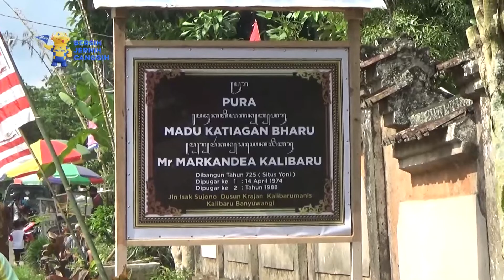TIGA TAHUN TERDAMPAK PANDEMI, UMAT HINDU BAHAGIA DAPAT RAYAKAN GALUNGAN SECARA MERI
Banyuwangi - ibadah galungan sebelumnya sudah digelar para umat hindu di pura yang ada di kampung masing-masing pada pagi hari kemudian dilanjut dengan beribadah secara besar dari lima kecamatan tersebut di pura madu sasana pada siang harinya
hari raya galungan ini merupakan hari peringatan atas kemenangan darma atas adarma atau kemenangan unsur kebaikan melawan unsur keburukan
usai rangkaian kegiatan galungan ini setelah sepuluh hari juga akan di peringati hari kuningan  yang akan dilaksanakan pada hari sabtu tanggal 18 juni atau minggu depan
perayaan dari lima kecamatan ini menjadi kebahagian tersendiri setelah kurang lebih tiga tahun tidak dapat melaksanakan hari raya galungan secara bebas
untuk rangkaian ibadah galungan ini diawali dengan mendak tirta suci atau mengambil air yang telah disucikandilanjut dengan persucian  oleh pemangku pura setelah itu pembacaan kitab suci wedadilanjut kembali dengan dharmawacana dan di tutup dengan sembahyang